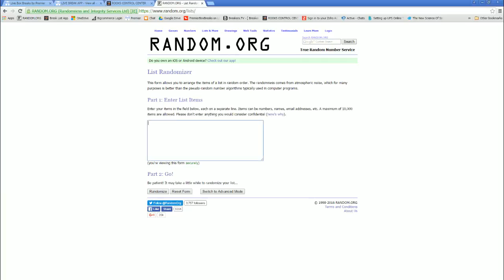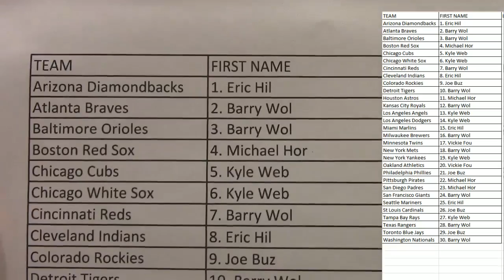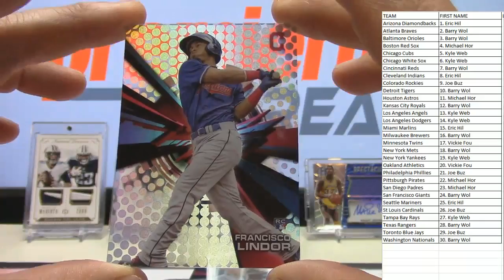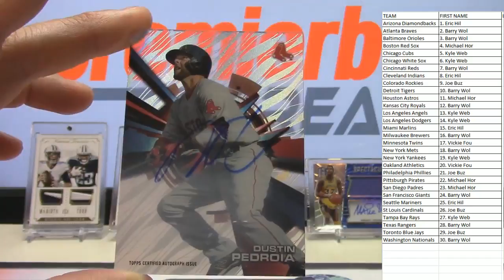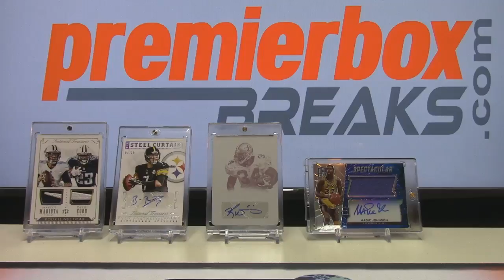2015 Topps High Tek Baseball 2-Slot Random Break 33 -- 6-18-16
Live Box Breaks by Premier | Live Breaks begin at 9:30 pm est. with pack breaks.
Team & Random breaks begin at 10:30 pm with auction breaks first up. Box, Pack, & Case breaks available.